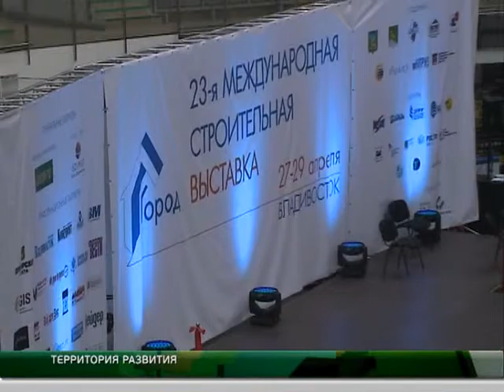Территория развития. Выпуск от 07.05.2016